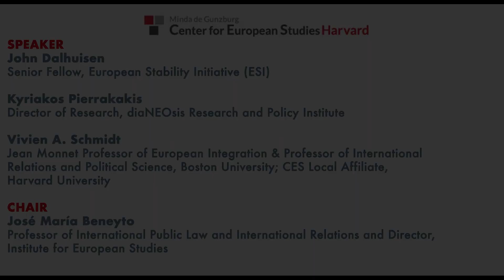2018 Summit on Europe | Panel 3: Challenges of European Integration and Disintegration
The 2018 Summit on the Future of Europe was organized by the Minda de Gunzburg Center for European Studies at Harvard University.